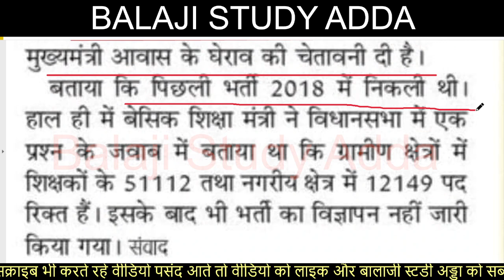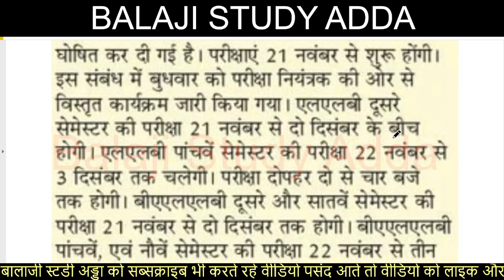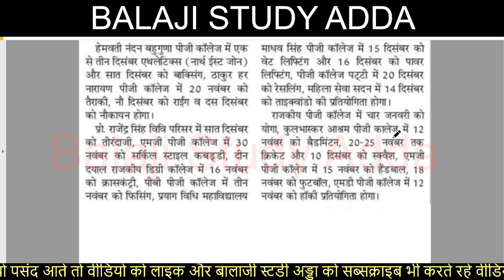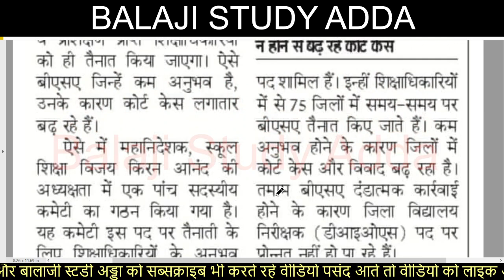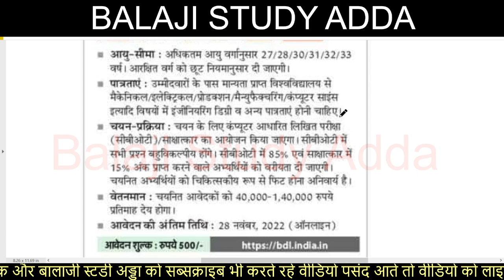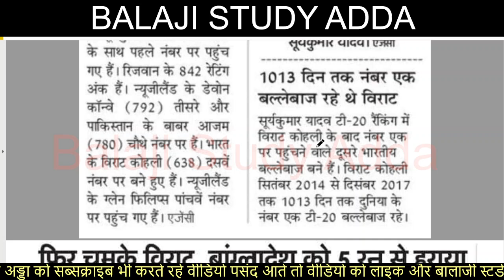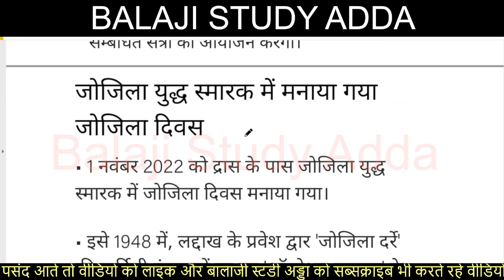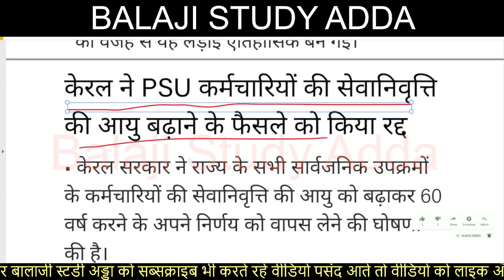TEACHER VACANCY PROTEST, SSC MTS, PRIVATE SCHOOL TEACHER, HOMOPETHIC & 3 NOV CURRENT AFFAIR UPDATES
3 NOV 2022 NEWS AND TEACHER VACANCY RELATED UPDATES

शिक्षक भर्ती के लिए चलाया गया अभियान
एडिड माध्यमिक स्कुलो में आउटसोर्सिंग से भर्ती होगी
आईबीपीएस पदों पर आवेदन
मनरेगा में कई पदों पर 1278 कर्मचारियों की होगी भर्ती
11 नर्सिंग कॉलेज में 255 पदों पर होगी भर्ती
एई भर्ती का परिणाम बदला
लोकसभा चुनाव से पहले शिक्षकों की बड़ी भर्ती होगी
हाईकोर्ट में 3932 पदों पर भर्ती के लिए आवेदन
 IB 1671 POST NOTIFICATION
DU & LU UNIVERSITY
CONSTABLE 24369 VACANCY
PRIMARY TEACHER VACANT POST
NEW TEACHER VACANCY PROTEST
NEW TEACHER VACANCY TWITTER ABHIYAN
ITBP HEAD CONSTABLE VACANCY
UPKSC VACANCY
पीईटी परीक्षा अपडेट
पीईटी में सेंध लगाते 21 पकड़े गए
UPPET EXAM CENTER MANAGEMENT
PET EXAM MANAGEMENT
DELED OFFICIAL NOTIFCATION
B.ED COUNSELING
UPSSSC PET EXAM CENTER UPDATE
CUET EXAM
CTET EXAM DATE AND FORM UPDATE
ASSISTANT PROFFESOR VACANCY
PRIMARY TEAHCER
UPSSSC PET EXAM CENTER
PCS EXAM
3000 ग्राम पंचायत सचिव की भर्ती
17 हजार पदों पर स्थायी भर्ती की तयारी
परिषदीय स्कुलो में शिक्षण कार्य की निगरानी करेंगे रिटायर्ड शिक्षक
पीसीएस में अग्निवीर पर पूछा सवाल
लेखपाल भर्ती परीक्षा में टोपर्स को किया जाएगा ब्लैक लिस्ट
हेड कांस्टेबल भर्ती परीक्षा
LEKHPAL 15K SUSPECT CANDIDATE
परिषदीय शिक्षकों
माध्यमिक और उच्च माध्यमिक शिक्षक पदों का विज्ञापन
जूनियर एडिड रिक्त पदों का अधियाचन
बीएड काउन्सलिंग
नई शिक्षक भर्ती पर ट्वीट
सहकारिता संस्थाओ में 25 हजार पदों पर होगी भर्ती
एडेड स्कुलो के सरप्लस शिक्षकों का समायोजन
वन दरोगा भर्ती नोटिफिकेशन
परिषदीय में शिक्षकों के 63 हजार पद का नोटिफिकेशन
पीसीएस अपडेट
बीएसए अपडेट
DELED DIRECT ADMISSION
20 हजार पदों पर आवेदन
परीक्षा तिथि टकराने से अभ्यर्थी परेशान
सीयूईटी में 100 परसेंटाईल पाने वालो की बड़ी तादाद
सरकार बताये राजकीय शिक्षक किस श्रेणी में है
फीस वृद्धि के विरोध में जुलूस
तीन माह से ज्यादा निलम्बित नही रख सकते
प्राथमिक विद्यालय में 40000 से अधिक पदों पर शिक्षक की भर्ती बीएड व डीएलएड फॉर्म भरे
पशु चिकित्साधिकारी के पदों पर साक्षात्कार
सीयूईटी अपडेट
नया लिंक खत्म करेगा डीएलएड
लेखपाल के साढ़े चार हजार पदों पर भर्ती की तैयारी शुरू
एफसीआई में पांच हजार से अधिक भर्तिया
जेईई एडवांस रिजल्ट
डीएलएड में सवा लाख सीट खाली प्रवेश को सीधा मौका
जल्द खुलेंगे नये प्राथमिक स्कूल
सीयूईटी यूजी प्रवेश उत्तरकुंजी जारी
7000 से अधिक पदों पर भर्ती फंसी
शिक्षक भर्ती के मुद्दे पर मंत्री ने नही दिया जवाब
शिक्षक भर्ती आवेदन
लेखपाल संसोधित आंसर की जारी इतने कॉमन नम्बर मिले
जूनियर एडेड भर्ती में बड़ा घोटाला
रेलवे ग्रुप डी परीक्षा अपडेट
शिक्षक भर्ती पूर्व में सफल अभ्यर्थी हुए फेल
खंड शिक्षा अधिकारी पदों पर भर्ती
डीएलएड में प्रवेश अपडेट
एडिड कॉलेज में लिपिक के 1621 पदों पर होगी भर्ती
सरकारी मेडिकल कॉलेज में 10 हजार भर्ती
डीएलएड में प्रवेश लड़खड़ाया
मेडिकल के 52 हजार पदों पर जल्द होगी भर्ती
जल निगम में एई के पदों पर भर्ती
 JUNIOR AIDED RESULT
TEACHER VACANCY
SSC MTS RESULT RELATED UPDATE
स्टेनोग्राफर भर्ती के आवेदन शुरू
अटल विद्यालय में जल्द होगी भर्ती
बीएड काउंसलिंग अपडेट